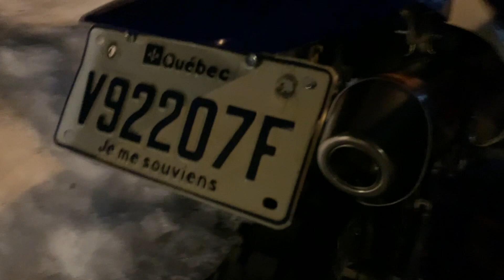How to install FMF Powercore 4 exhaust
Installation from stock Suzuki DRZ 400 exhaust to FMF Powercore 4  step by step.

Installation de l'échappement d'un Suzuki DRZ 400 d'origine pour FMF Powercore 4, étape par étape.

Music from youtube studio / musique prise sur youtube studio.